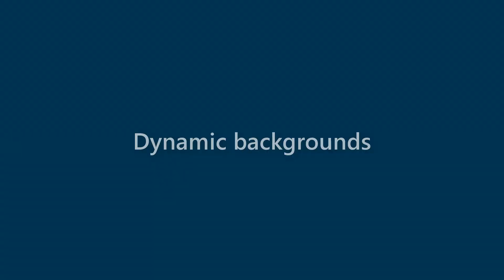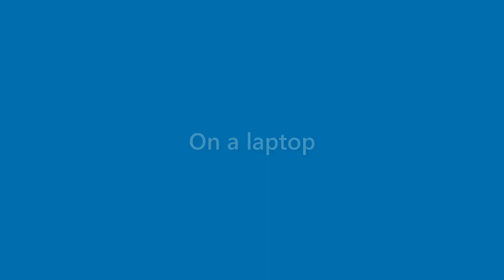Veronica Camacho - appearance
Name Look - Veronica Camacho - appearance. In this video we present "Veronica Camacho" name look and feel in various scenarios.
This video will cover:
How does "Veronica Camacho" look as a personal letterhead?
How does "Veronica Camacho" look on a business card?
How does "Veronica Camacho" look on a computer/laptop screen?
How does "Veronica Camacho" look with different background colors?
How does "Veronica Camacho" look with various fonts?